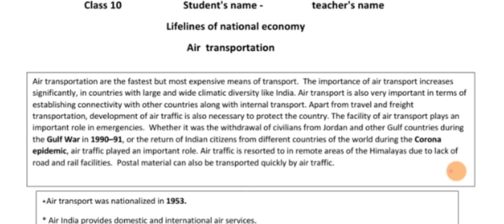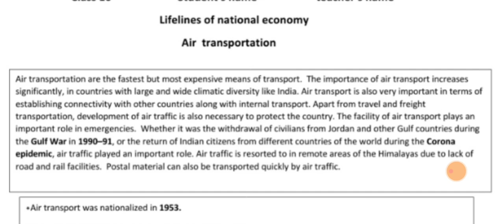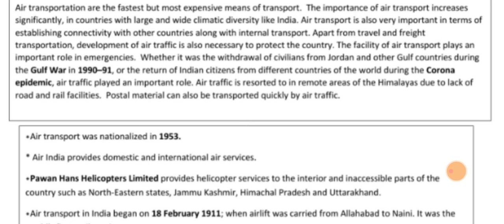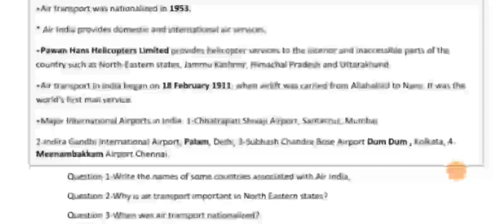Class-10 Worksheet-41 Social Science ( English)